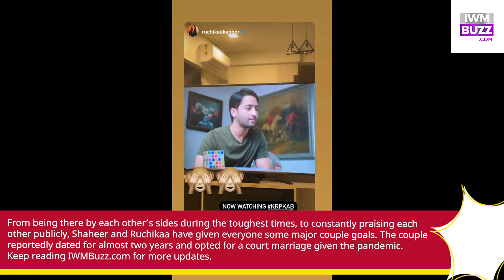Watch Video: Wife Ruchikaa Kapoor makes hubby Shaheer Sheikh blush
Shaheer Sheikh and Ruchikaa Kapoor are giving major relationship goals.